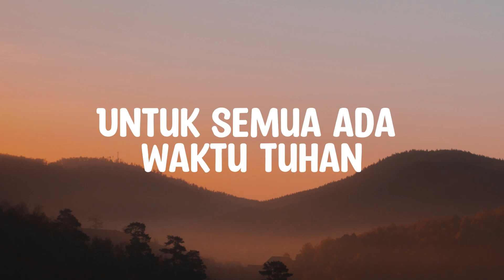Waktu Tuhan - Maria Shandi (Lirik Lagu Rohani)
Waktu Tuhan - Maria Shandi (Lirik)

Waktu Tuhan bukan waktu kita
Jangan sesali keadaannya
Untuk semua ada waktu Tuhan
Tetap setia mengandalkanNya

Segala yang terjadi di hidupku
Janji Tuhan menghidupiku s'lalu
Ku yakin, percaya, ada waktunya Tuhan
Semua kan indah pada waktunya